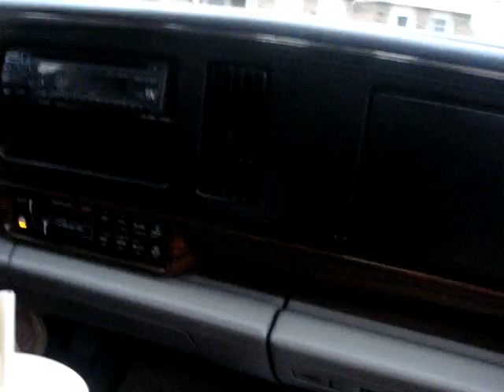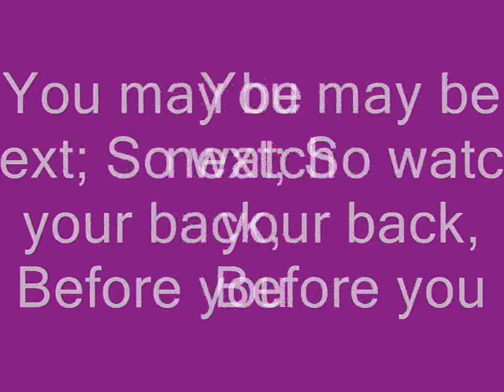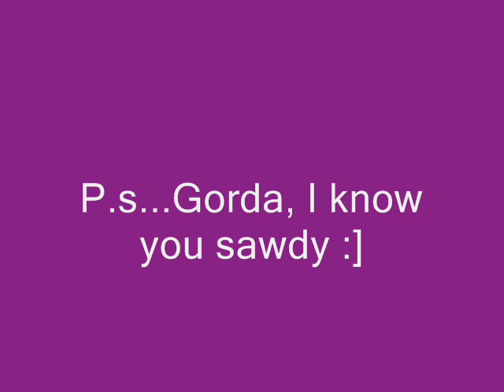Punked! .wmv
The girls & I decided to play a lil prank on Gorda, and it worked successfully. ;] I still love you tho ma.